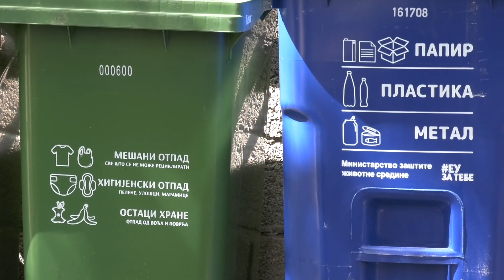Podela zelenih i plavih kanti po domacinstvima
КЈП "Златибор" Чајетина данас је започело поделу зелених и плавих канти по домаћинстима, која су обухваћена Пилот пројектом, док ће жуте контејнере намењене за оглагање стакла сместити на одређеним пунктовима.